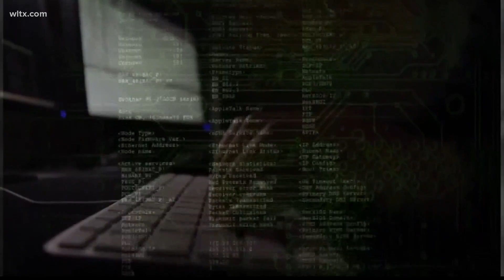Broadband to expand in lower Richland area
Tri-County Electric will invest $12 million to expand broadband service in the lower Richland area.